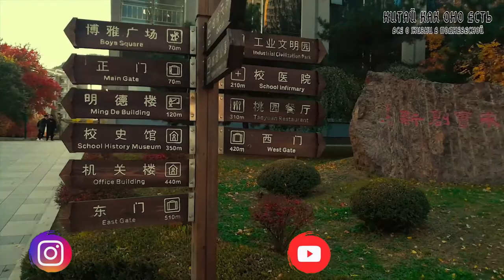University of Science and Technology Liaoning (Anshan)